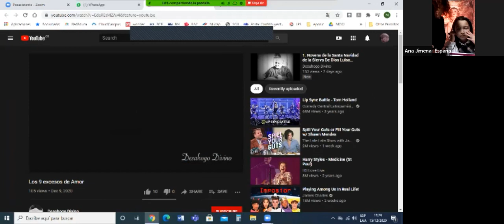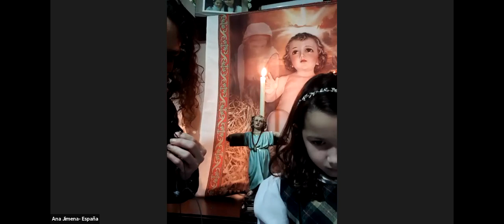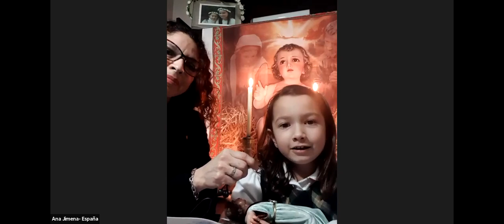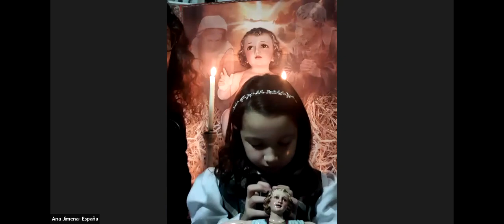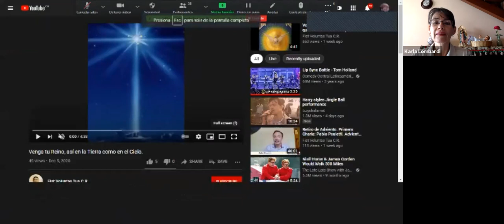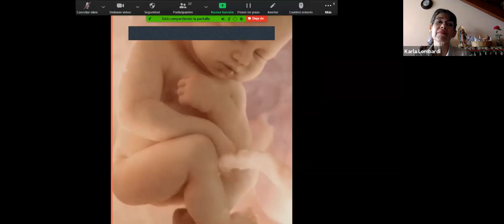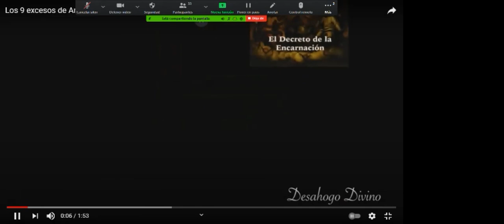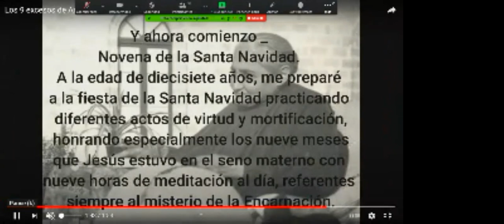Dia 1. Novena de Navidad.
Novena completa de la Santa Navidad
De la Sierva de Dios, Luisa Piccarreta.
Por pura obediencia comienzo a escribir.
Tú sabes, oh Señor, el sacrificio que me cuesta hacerlo, y que
me sometería a mil muertes antes que escribir una sola línea de
las cosas que han pasado entre Tú y yo. ¡Oh mi Dios! Mi
naturaleza se estremece, se siente aplastada y casi deshecha al
sólo pensarlo. ¡Ah, dame la fuerza, oh vida de mi vida, a fin de
que pueda cumplir la santa obediencia! Tú que diste la
inspiración al confesor, dame la gracia de poder cumplir lo que
me es mandado.
Propiamente quiero entrar en el centro, a fin de quedar toda
abismada en esta luz purísima. Haz, oh Sol Divino, que esta luz
me preceda delante, me siga junto, me circunde por doquier, se
introduzca en los más íntimos escondites de mi interior, a fin de
que consumiendo mi ser terreno, lo transformes todo en tu Ser
Divino.
Virgen Santísima, Madre amable, ven en mi auxilio, obtenme de
tu y mi dulce Jesús gracia y fuerza para cumplir esta obediencia.
Empieza su narración a los 17 años y sólo pone las primeras dos
meditaciones:
Y ahora comienzo a la edad de diecisiete años, me preparé a la
fiesta de la Santa Navidad practicando diferentes actos de virtud
y mortificación, honrando especialmente los nueve meses que
Jesús estuvo en el seno materno con nueve horas de meditación
al día, referentes siempre al misterio de la Encarnación.Primera Meditación: Jesús en el Seno del Padre.
El Decreto de la Encarnación.
Como por ejemplo, en una hora me ponía con el
pensamiento en el paraíso y me imaginaba a la Santísima
Trinidad: Al Padre que mandaba al Hijo a la tierra, al Hijo que
prontamente obedecía al Querer del Padre, y al Espíritu
Santo que consentía en ello. Mi mente se confundía tanto al
contemplar un misterio tan grande, un amor tan recíproco,
tan igual, tan fuerte entre Ellos y hacia los hombres; y en la
ingratitud de estos, especialmente la mía; que en esto me
habría quedado no una hora sino todo el día, pero una voz
interna me decía:
“Basta, ven y mira otros excesos más grandes de mi Amor”.
En esta primera meditación lo más llamativo es el amor recíproco
entre las Tres Divinas Personas, lo cual no es extraño si lo
ponemos en relación a Ellos Tres, pero ahora pongamos atención
en que lo mismo es hacia nosotros.
Debemos asimilar el que todo el obrar ad extra de Dios, así es,
TODO, es hacia el hombre, incluso en las acciones ad intra,
mucho del movimiento de amor entre Ellos está dirigido hacia
nosotros, por lo que deberíamos de tener un movimiento de
correspondencia continuo. Dios todo lo hace para y por nosotros,
¿y nosotros? ¿Cuánto de nuestro obrar lo dirigimos hacia Él?
Esto debería de movernos a la reflexión, pero una reflexión
llevada a cabo en silencio, en un acto de recogimiento y ante el
Espíritu Santo, al que pediremos luz para entender lo que nos
aman, y sobre todo lo que esto significa, no sólo para nosotros,
sino sobre todo para la Divinidad, y así poder amarlo como quiere
ser amado.Primera Meditación: Jesús en el Seno del Padre.
interna me decía:
ser amado.